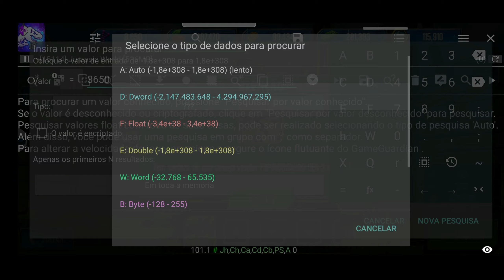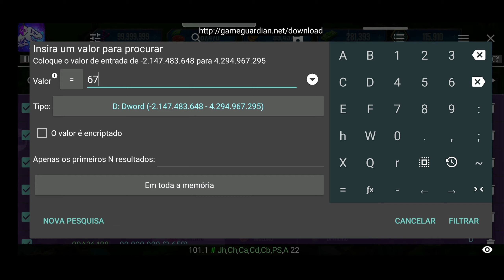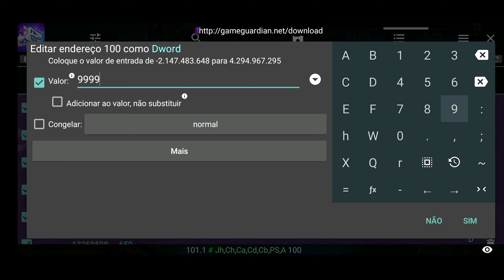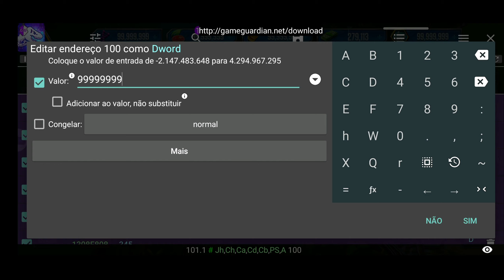Upando uma Conta Novinha! - Jurassic World The Game |#22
Upando Conta no Jurassic World The Game.

- Não está tendo vídeos de Minecraft e Roblox porque meu PC tá no conserto :)

- Bem-Vindos ao meu Novo Servidor sobre Jurassic World The Game! Onde estou juntando a comunidade de JWTH e JWA, também upo contas e dou dinossauros.

_Other Playlists__

⭐2021⭐